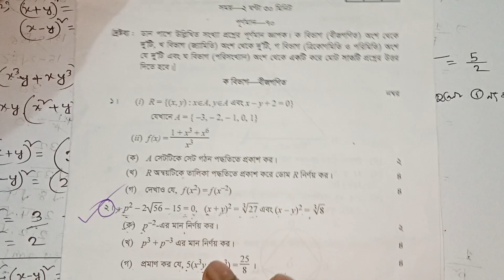ssc math board question solution | Comilla board 2024| chapter 3 | বীজগাণিতিক রাশি